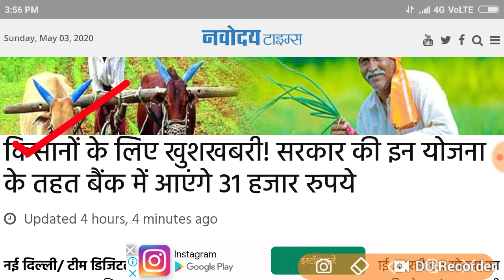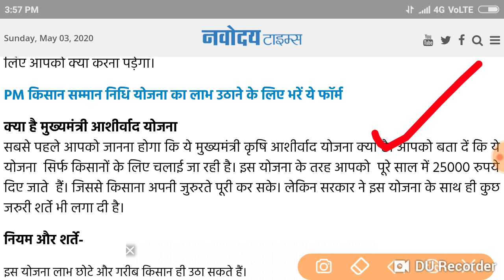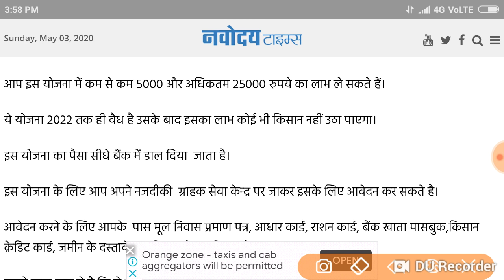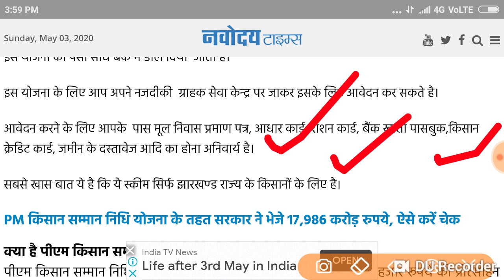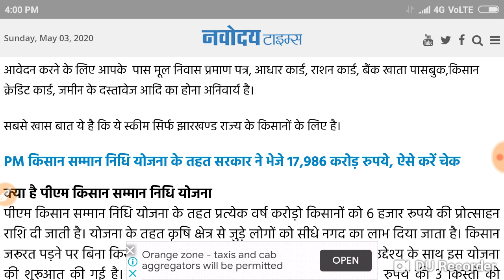किसानों के लिए खुशखबरी! सरकार की इन योजना के तहत बैंक में आएंगे 31 हजार रुपये Apply Onlin.........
Published 1 ago 3 May 5 : .2020

इस योजना लाभ छोटे और गरीब किसान ही उठा सकते हैं।
अगर आपके पास 5 एकड़ या उससे कम जमीन है तभी आप इसके लिए आवेदन कर सकते हैं।
इस योजना के तरह किसान को हर एक एकड़ के लिए 5000 रुपये दिए जाते हैं।
आप इस योजना में कम से कम 5000 और अधिकतम 25000 रुपये का लाभ ले सकते हैं।
ये योजना 2022 तक ही वैध है उसके बाद इसका लाभ कोई भी किसान नहीं उठा पाएगा।
इस योजना का पैसा सीधे बैंक में डाल दिया  जाता है
इस योजना के लिए आप अपने नजदीकी ग्राहक सेवा केन्‍द्र पर जाकर इसके लिए आवेदन कर सकते है।.

अगर आप किसान हैं तो आपको सरकार द्वारा चलाई जा रही इस योजना का लाभ जुरुर उठाना चाहिए। हमेशा से भारतीय सरकार किसानों के लिए कई तरह की योजनाएं शुरु करती रहती है जिससे हमें अन्न उपलब्ध कराने वाला किसान भूखा न मरे।.

I'm Birju Maurya YouTube channel Maurya Guru Academy. ,..